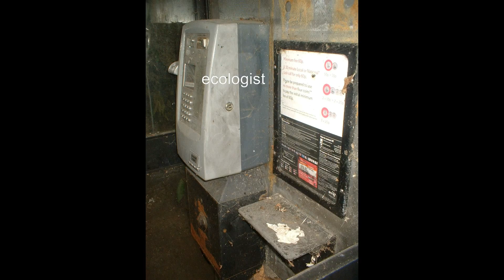ECOLOGIST PROMO 3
WE NEED GIGS